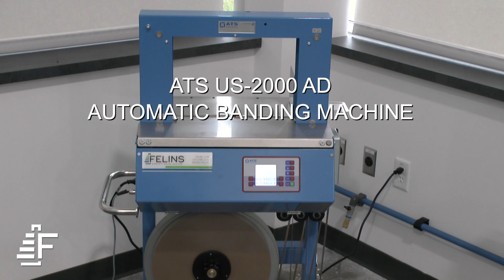Automatic Bundling Lawn & Leaf Bags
Efficiently bundle paper leaf and lawn debris bags using an automated ultrasonic banding system. This innovative sustainable solution eliminates the need for wasteful single-use plastics to bundle the eco-friendly paper bags. The end result is secure paper bag bundles that appeal to environmentally conscious consumers looking for plastic-free yard waste solutions!

Equipment used in testing: ATS US-2000 AD automatic banding machine

Thank you for landing on our channel! We are Felins Inc. and we are your premier source for packaging and bundling solutions. We also have other product lines in strapping, stretch film banding, and rubber banding. All of our solutions are environmentally friendly because every packaging decision should help, not hurt, our planet.